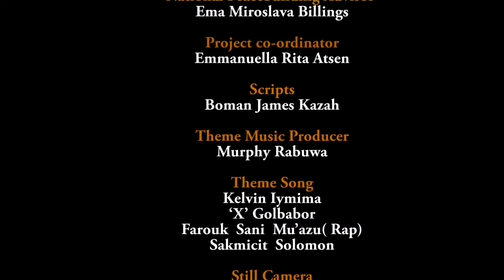Voices of the Youth - Ep 15 (Say NO to bullying, YES to Peace)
Search Nigeria’s project Naija Youth Unite proposes to engage girls and boys ages 12-15 years old from the Middle Belt (Plateau, Kaduna, and Nasarawa states) as agents of conflict transformation addressing interethnic and inter religious tensions and violence.

The 12 month project is a component of the Student Rebuild’s network (Students Rebuild is a collaborative program of the Bezos Family Foundation) to educate young people about the causes of conflict, empower them to embrace each other across their differences, and encourage them to stand in solidarity across countries to lead their own peace building initiatives.